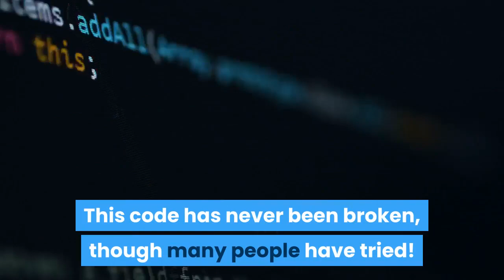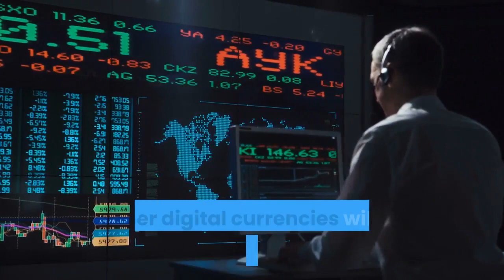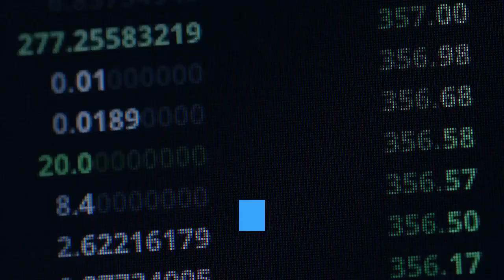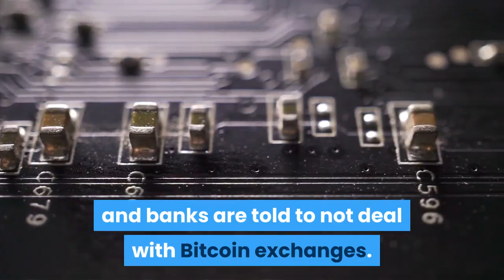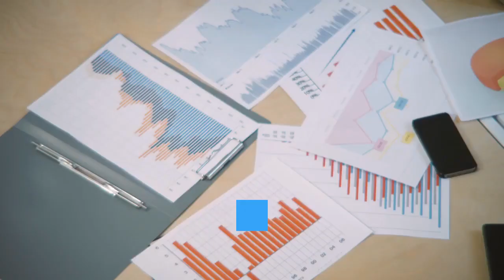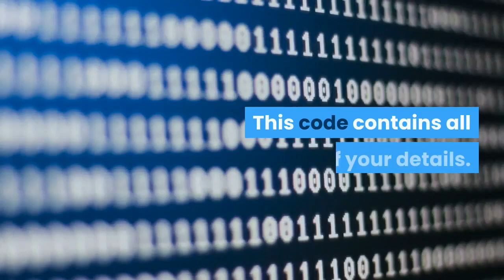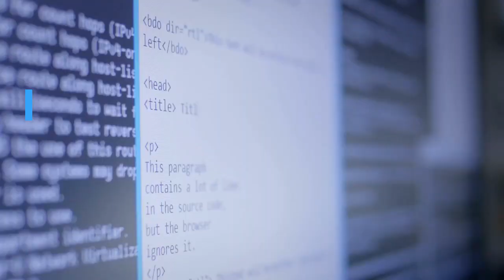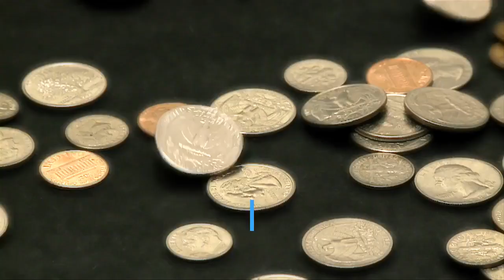Bitcoin Cryptocurrency for Beginners In 2019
Bitcoin for beginners in 2019 introduces people to Bitcoin in a way that allows them to truly understand Bitcoin. You will learn, how to get rich off cryptocurrency, what is a cryptoexchange, what is Bitcoin for, what is bitcoin, understanding Bitcoin and of course, what is cryptocurrency. I will explain, how I got rich off Bitcoin, how do I invest my money into crypto, and what is blockchain. We discuss cryptocurrency like iota, exchanges like binance, banking on bitcoin, and the cryptocurrency wallet.